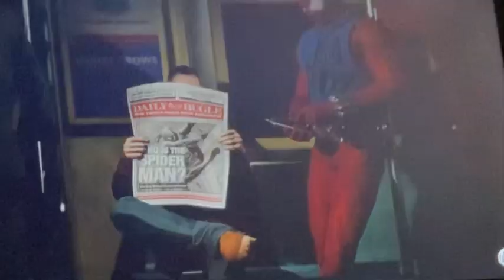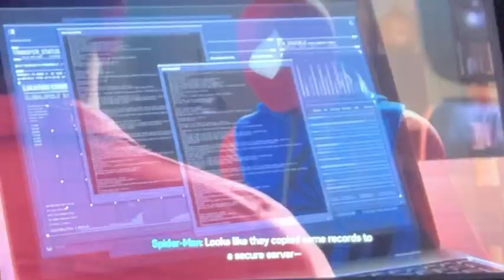Marvel Spider-Man part 18